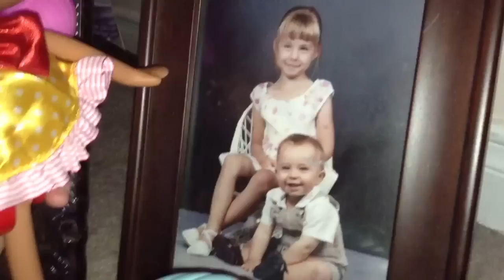The tour part 1- lalaloopsy school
This was meant for my brother liam but his channel wouldn't allow this video so I am posting on mine!